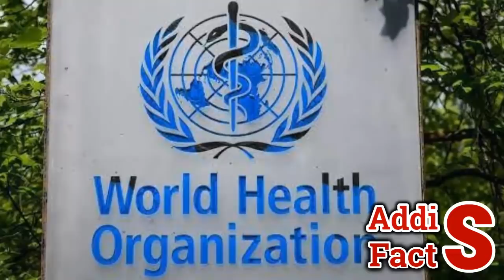Ethiopia | የእለቱ ትኩስ ዜና | አዲስ ፋክትስ መረጃ | Addis Facts Ethiopian News | Prof. Merera | Prof. Beyene